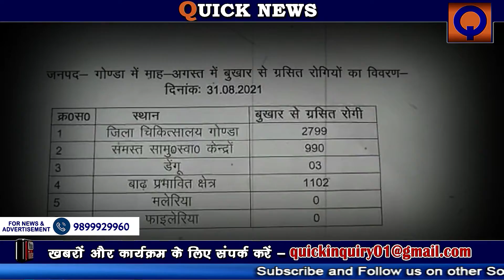Corona के बाद Viral बुखार बढ़ा रहा लोगों की परेशानी, अलर्ट जारी !! || Quick News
गोंडा जिले में कोरोना के बाद वायरल बुखार का कहर जारी,
जिले भर में मिले वायरल बुखार के 4 हजार केस,
बच्चों व लोगों में तेजी से फैल रहा वायरल बुखार,
50 से अधिक बच्चों का जिला अस्पताल के चिल्ड्रेन वार्ड में चल रहा है बच्चों का इलाज,
स्वास्थ्य विभाग ने जारी किया अगस्त महीने में हुए जांच का आंकड़े,

DON'T MISS :-